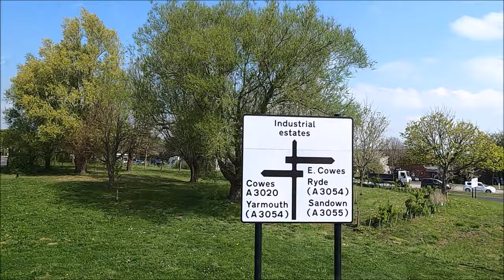Southern Vectis Bus Cam - Route 1 - Newport To Cowes Via Park & Ride - Isle Of Wight - April 2022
Southern Vectis 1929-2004: 75 Years Serving the Isle of Wight

Exploring Southern Vectis Country

Southern Vectis: The First 60 Years